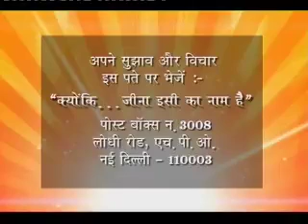Kyunki Jeena Isika naam hai Ep# 166 Part 02